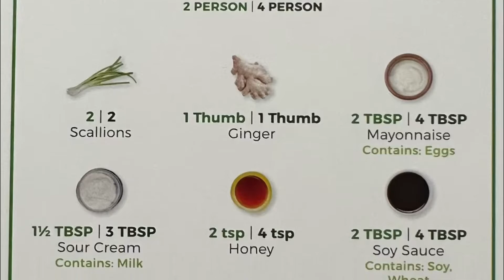Meatballs with cauliflower | low carb | HELLO FRESH